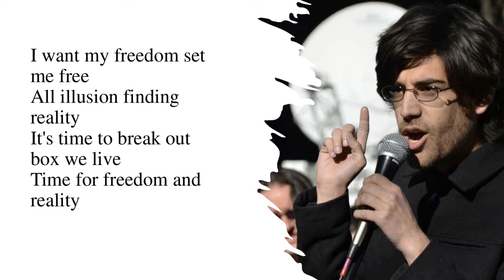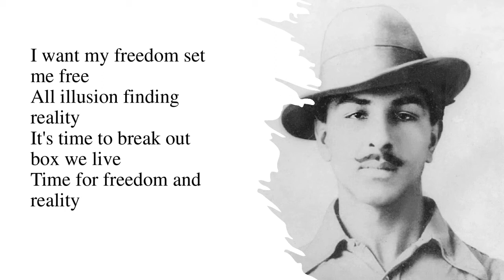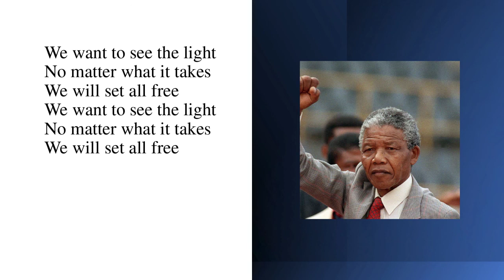Swecha Song Lyrical | Set Me Free